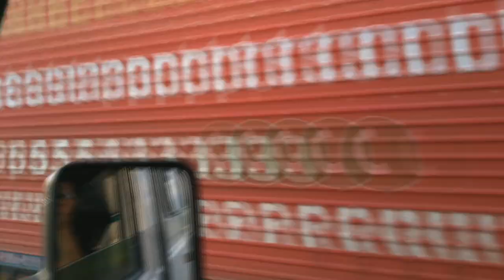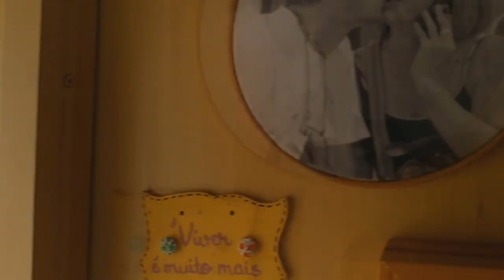Viagem para São Paulo de Motorhome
Saimos de Salvador  com destino a São Paulo de motorhome.
Foram 5 dias de viagem. Assista um resumo no vídeo.